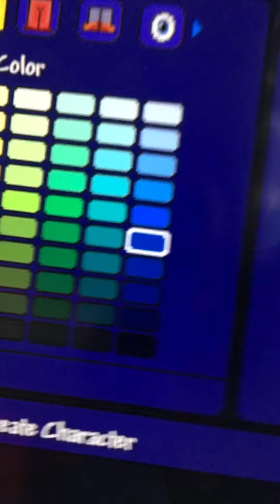Making sans on Terraria